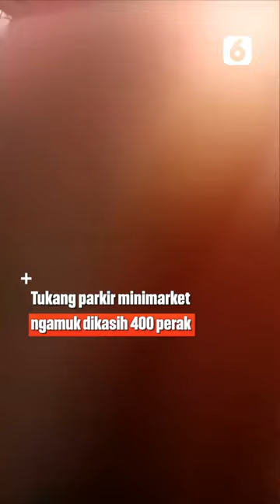Dikasih 400 Perak, Tukang Parkir Minimarket Ngamuk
Liputan6 - Dikasih 400 Perak, Tukang Parkir Minimarket Ngamuk

Seorang tukang parkir minimarket ngamuk usai diberikan Rp 400 perak oleh konsumen minimarket yang parkir. Ia tak terima diberikan Rp 400 perak dan langsung membuat uang tersebut.